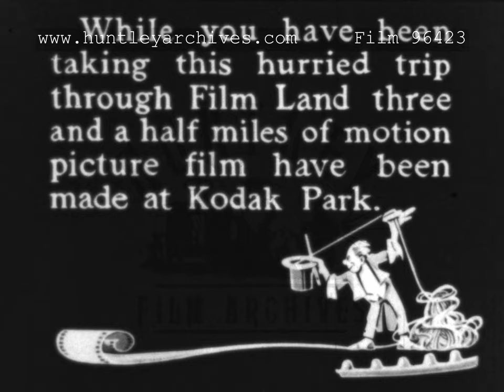Packaging Film, 1920's - Film 96423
Packing film, a woman wearing long white gloves sticks labels on film and wraps it in tissue. Another woman takes the wrapped film and places it in a can. A third woman tapes the can shut. Intertitle: 'While you have been taking this hurried trip through Film Land three and a half miles of motion picture film have been made at Kodak Park.' A woman takes a  film can and sticks a label reading 'NEGATIVE' on it, she wraps the can and places it in a cardboard box, the woman then places a large label reading 'NEGATIVE FILM MOTION PICTURE' on the box.